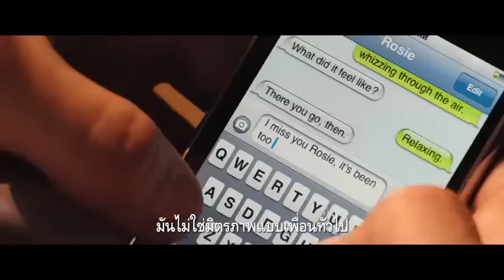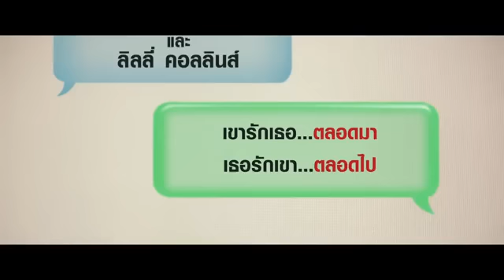Love, Rosie Official Trailer HD ซับไทย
แนวหนัง: ตลก,โรแมนติค,ดราม่า
ผู้กำกับ: คริสเตียน ดิตเตอร์
นักแสดง : แซม คลาฟลิน, ลิลลี่ คอลลินส์, อาร์ท พาร์คินสัน       คริสเตียน คุ๊ก, เจค แมนลี่ย์
วันที่เข้าฉาย : 06 พฤศจิกายน 2557

          เตรียมตัวตกหลุมรัก 2 นักแสดงวัยรุ่นที่กำลังฮ็อตสุดขีด “ลิลลี่ คอลลินส์” จาก The Mortal Instruments: City of Bones และ “แซม คลาฟลิน” จาก The Hunger Games: Catching Fire ในผลงานโรแมนติกที่สร้างจากหนังสือขายดี เรื่องราวของ โรซี่ ดันน์ (ลิลลี คอลลินส์) กับเพื่อนสนิทคิดไม่ซื่ออย่าง อเล็กซ์ สจ็วต (แซม คลาฟลิน) ที่เติบมาด้วยกันตั้งแต่เด็ก และใฝ่ฝันว่าจะเข้าเรียนมหาวิทยาลัยแห่งดียวกันในอเมริกา แต่หลังจากปาร์ตี้แบบสุดเหวี่ยงในคืนหนึ่ง โรซี่กลับพบว่าตัวเองพลาดตั้งท้องโดยไม่ได้ตั้งใจ จึงตัดสินใจที่จะปล่อยให้อเล็กก้าวไปสู่สั¬งคมใหม่โดยปราศจากเธอ เวลาผ่านไป 12 ปี เพื่อนรักทั้ง 2 กำลังจะโคจรกลับมาพบกันอีกครั้ง เพื่อค้นหาคำตอบว่าเรื่องราวที่เกิดขึ้น คือบททดสอบของโชคชะตา และพวกเขาคือคนที่เกิดมาเพื่อคู่กันจริงๆห¬รือไม่ ต้องรอลุ้นกัน

***เปิดรอบพิเศษให้รักก่อนใคร 23 ตุลาคม – 5 พฤศจิกายน หลัง 2 ทุ่มเป็นต้นไป***